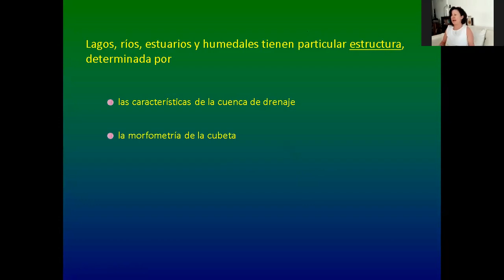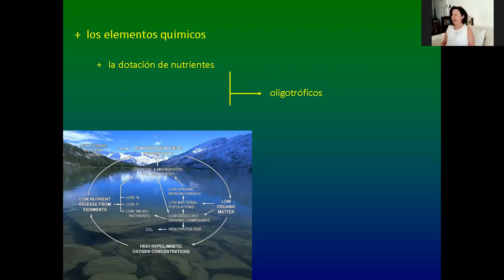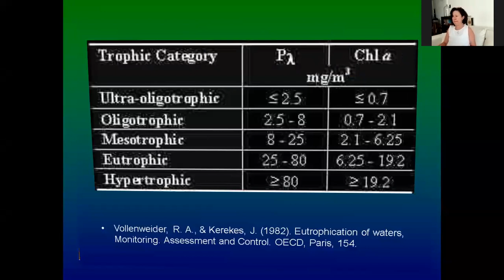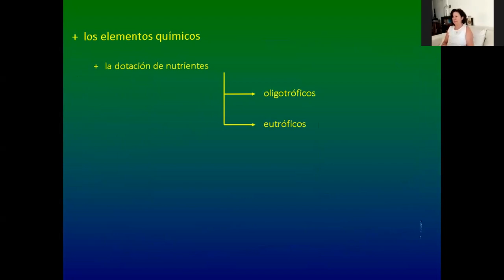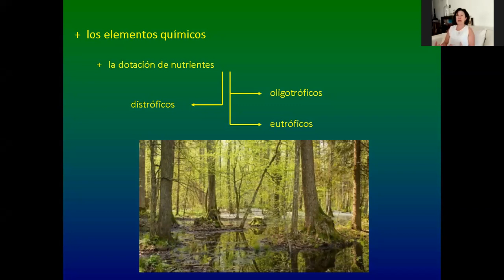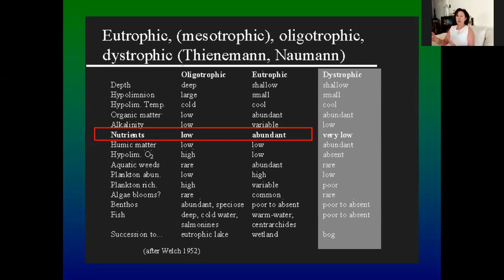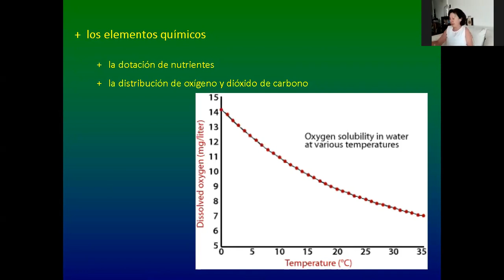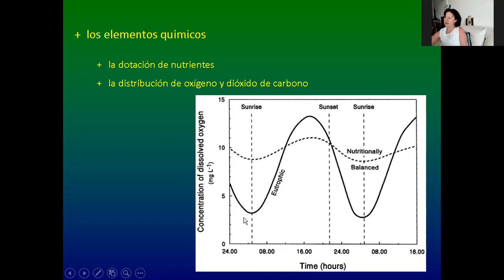Boveri clase QUÍM & REGIONALIZACIÓN parte 1